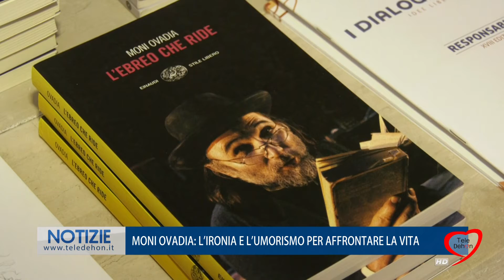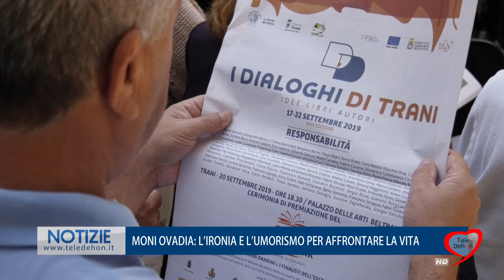MONI OVADIA: L'IRONIA E L'UMORISMO PER AFFRONTARE LA VITA